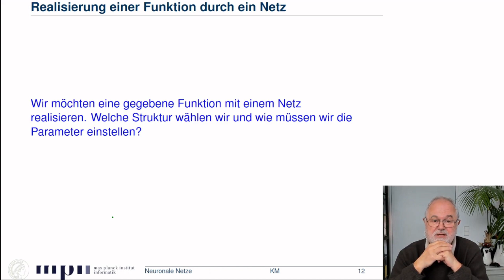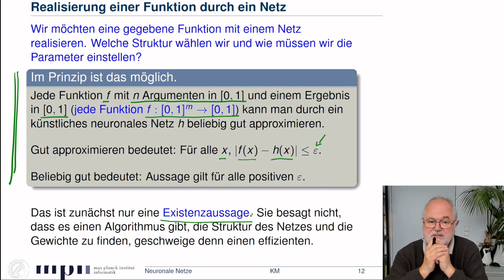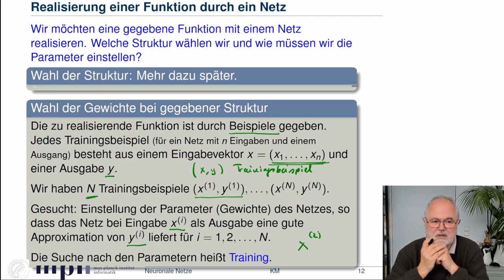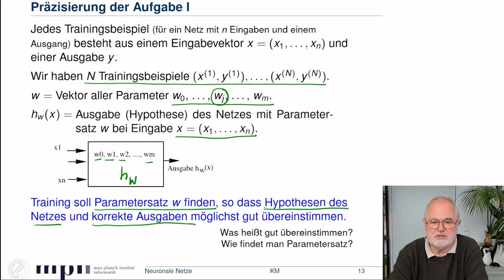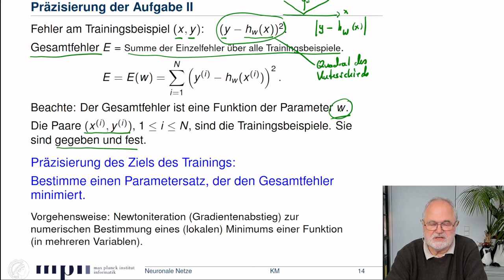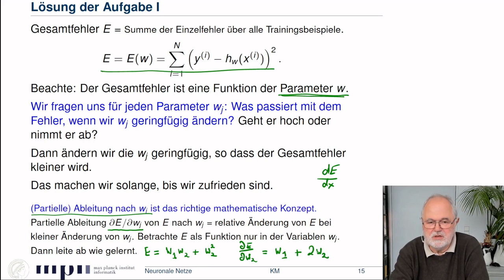Training Neuronaler Netze: Von der Funktion zum Netz: Aufgabenstellung